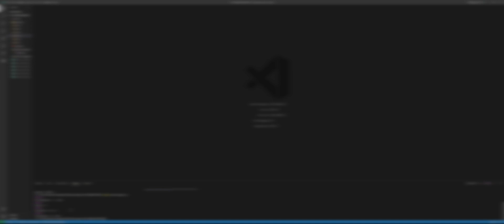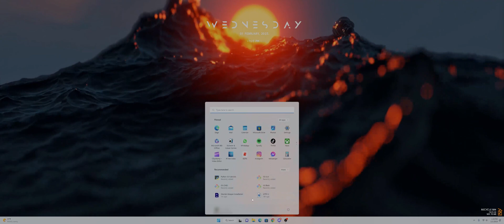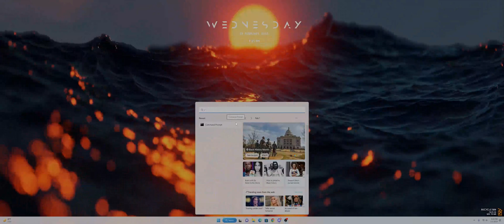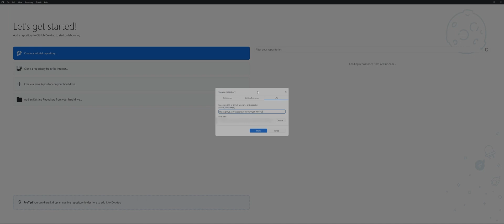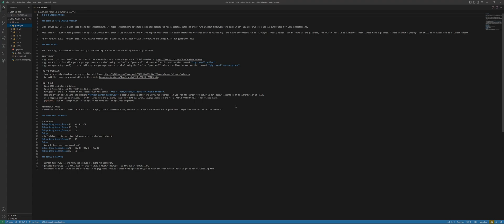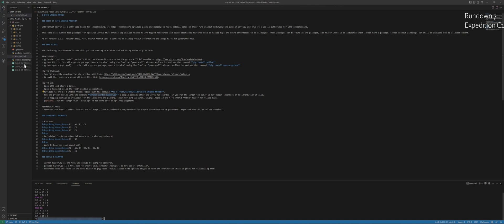[GTFO] WardenMapper for Speedrunners Tutorial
A guide for WardenMapper, a tool used in speedrunning.

WardenMapper is a python-based script developed to make reading logs easier.

*Note: For future updates on WardenMapper, you'll have to pull the repository from GitHub again to implement changes. Essentially restart this video from 03:13 and go from there. Also, please run the command after you drop, i.e you skip the loading sequence and are currently dropping into the level.

- Python Pillow installation command: pip install pillow
- Python Pillow update command: python.exe -m pip install —upgrade pip
- Python OpenCV installation command: pip install opencv-python

Timestamps:
00:00 Intro
00:47 Full Installation Portion
03:49 Using WardenMapper Portion
05:59 Conclusion